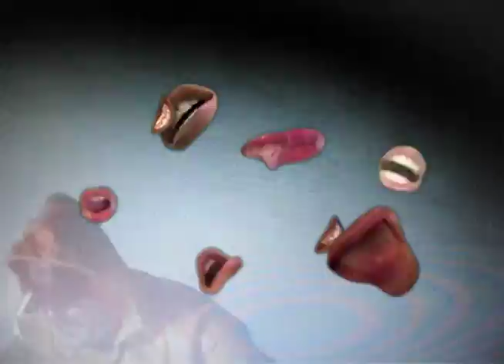div flowers 1